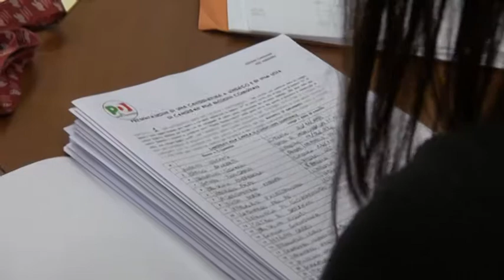L'Aquila, stop al deposito delle liste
E' scaduto il termine per la presentazione delle liste in vista delle imminenti elezioni comunali a L'Aquila